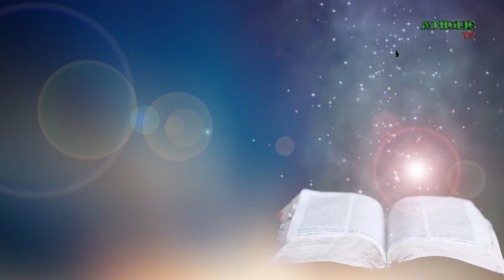Sunday Homily | 7th Sunday in Ordinary Time (C) | Fr. Irshad ILyas | 20-02-2022